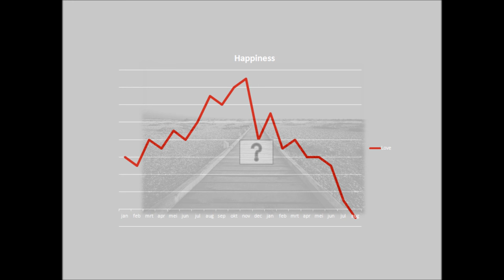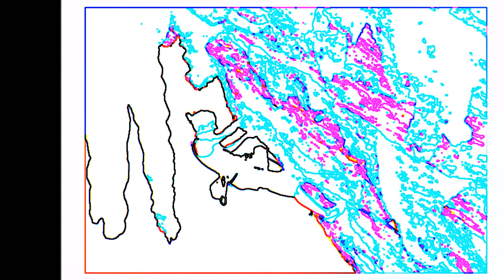Dream is Over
Low Budget home video clip